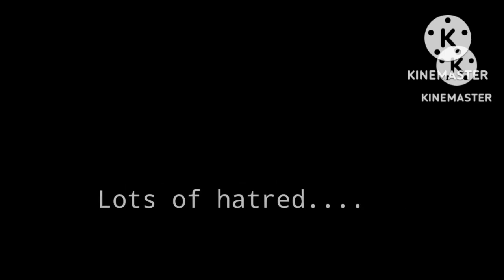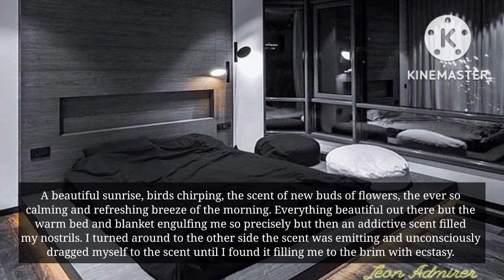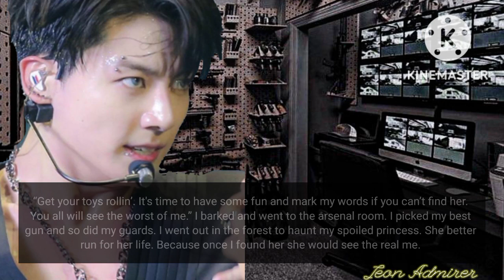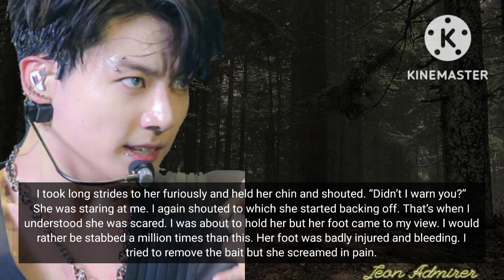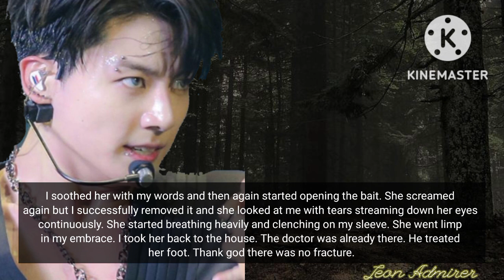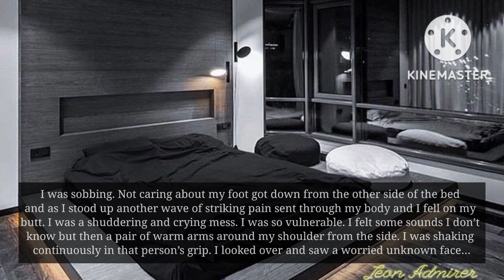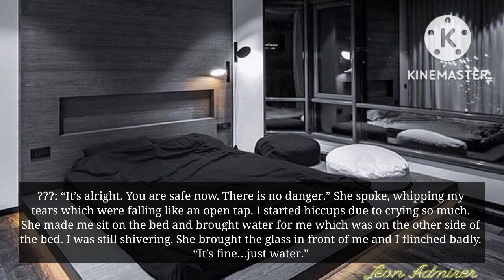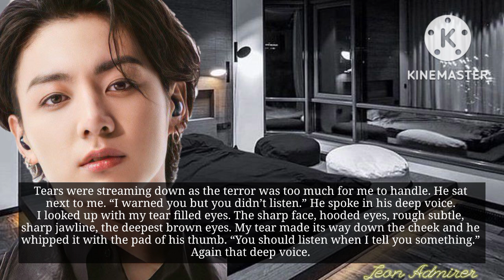Forced rude mafia husband turns soft after seeing you injured |Mafia's Lunatic Obsession||Jungkookff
This is a mafia story.
Edited by Jeon Admirer.
Edited from Kinemanter.
I do not allow anyone to copy my work or reupload it.
This ff has nothing to do with artist's real life. It is a pure work of author's imagination.
Hope you like my fictions.